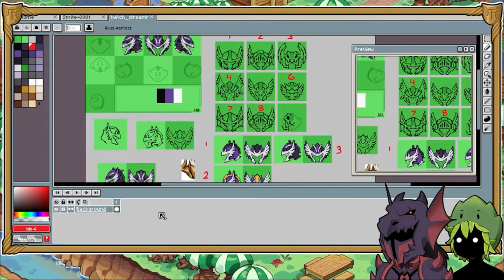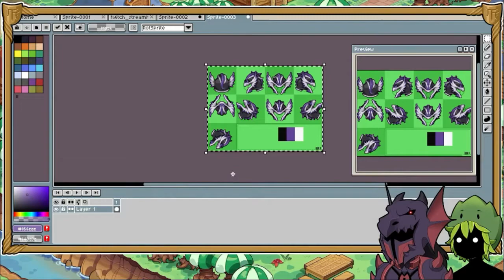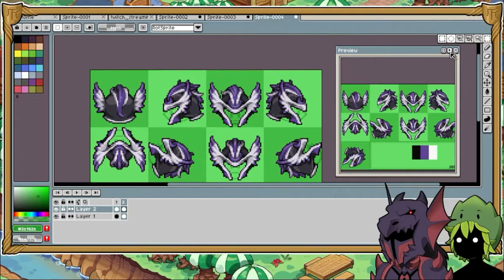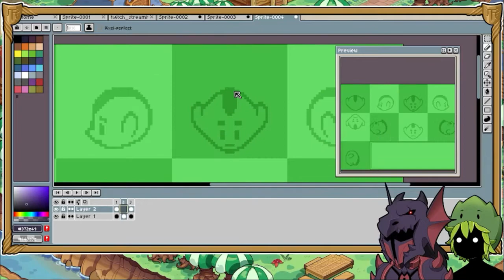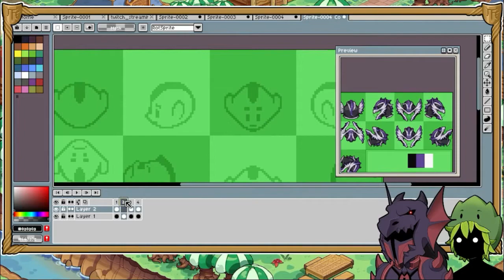GraalOnline Dev - Hat Tutorial 2 (Live Stream) - By Fae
GraalOnline Worlds Engine Download